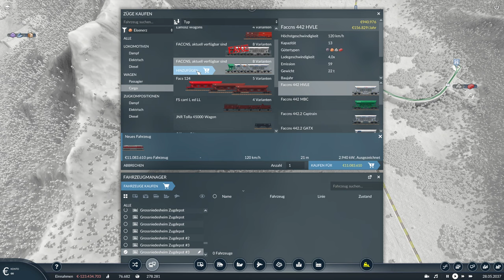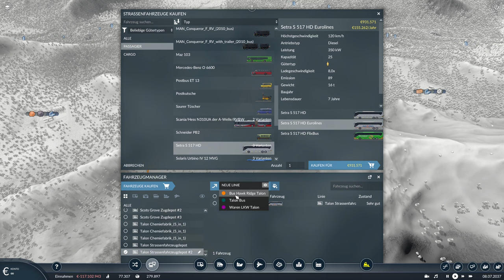Züge, Züge, Züge | Güterverkehr-Hauptstrecke | TRANSPORT FEVER 2 Mainline #12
Der Award für den am wenigsten kreativen Titel der Woche geht wohl an mich. Aber trotzdem - viel Spaß!